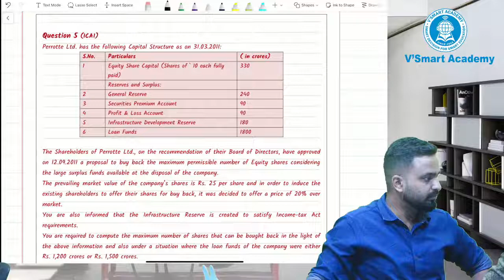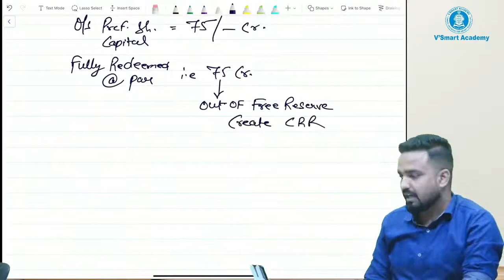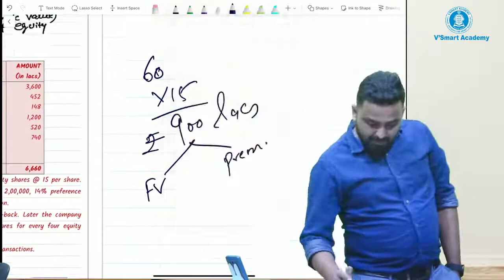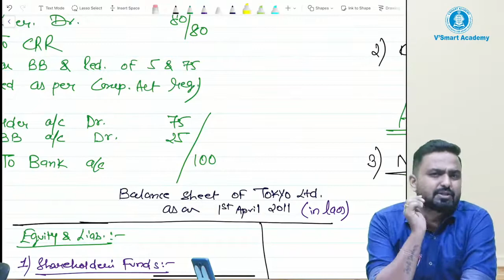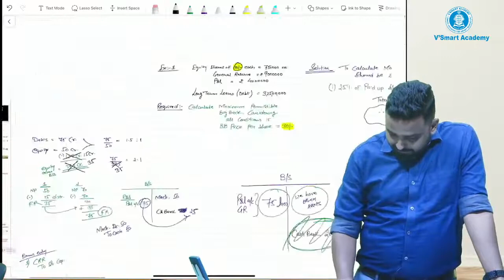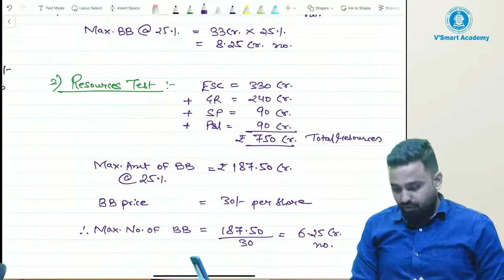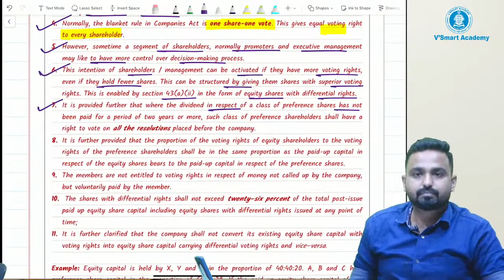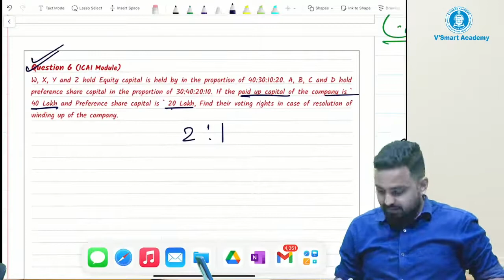LECT 03 - CA INTER ADV ACCOUNTS REGULAR BATCH FOR MAY 22 & NOV 22 BY CA JAI CHAWLA